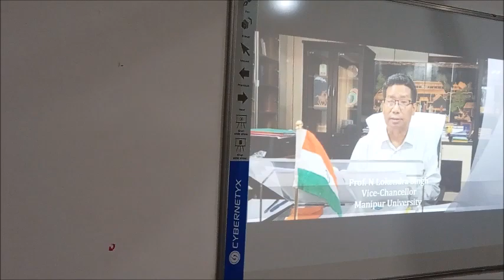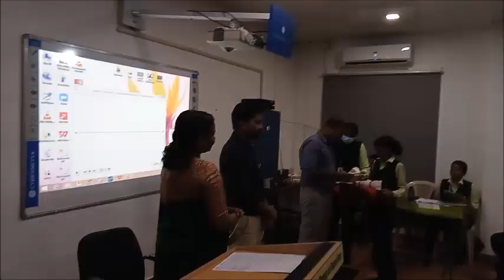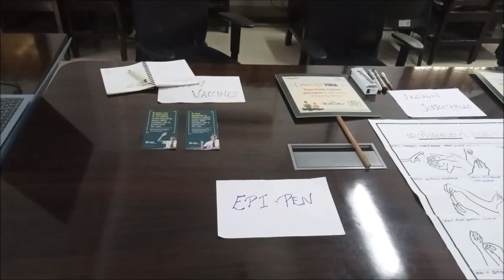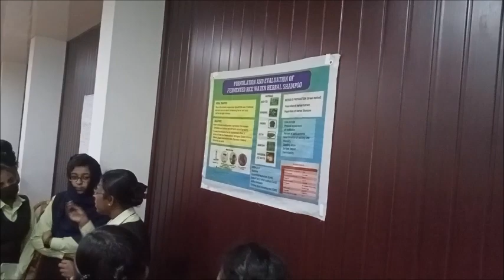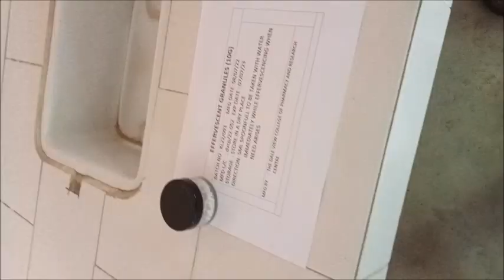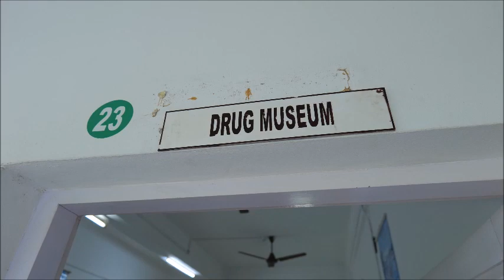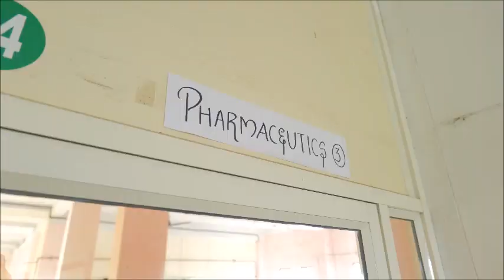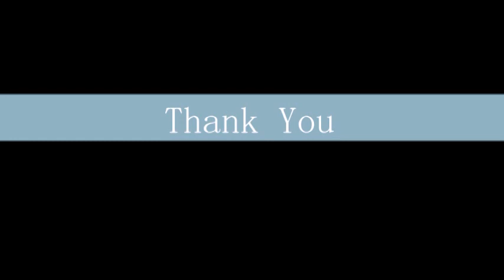Farmacia Manifestazione 2022 Demo Day, organised by Institutional Innovation Council.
Farmacia Manifestozione 2022  organised by Institutional Innovation Council, The Dale View College of Pharmacy and Research Centre In association with Central University Manipur, Kerala Academy of Sciences and CLIF